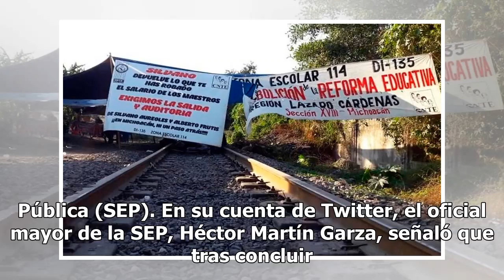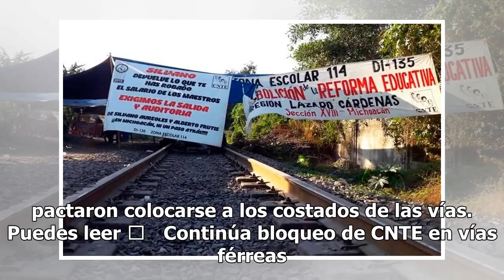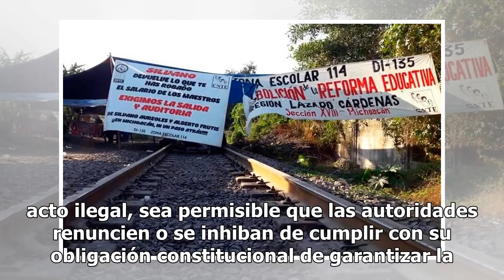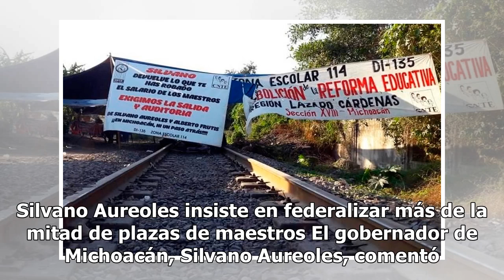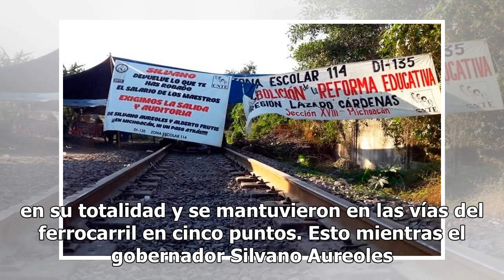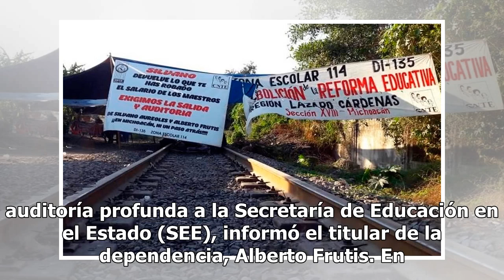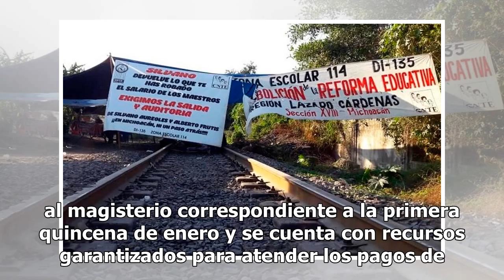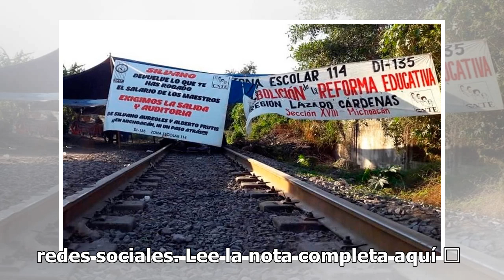Bloqueos y manifestaciones: CNTE en crisis por adeudos de gobierno en Michoacán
CNTE levanta plantón en Centro Histórico de Morelia Integrantes de la Coordinadora Nacional de Trabajadores de la Educación (CNTE) levantaron el plantón que mantuvieron por 33 días en el Centro Histórico de Morelia. ​ Reanudarán clases alumnos afectados por paro de CNTE en Michoacán Más de 10 mil al...